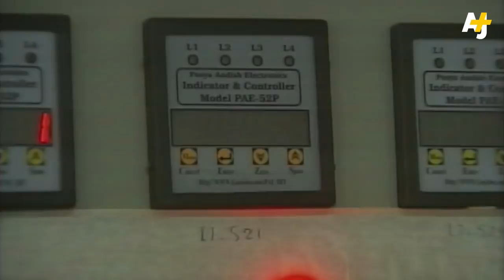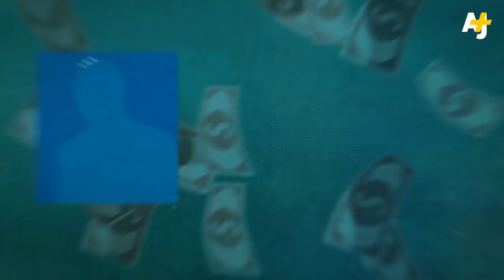Who Is Trying To Kill The Iran Deal? | AJ+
The Iran Deal was a diplomatic breakthrough for the international community, but three years after the deal happened the U.S. violated it. How did this happen? And who were the forces that tanked the deal?

Three Billionaires Paved the Way For Trump’s Iran Deal Withdrawal

Anti-Iran Deal Groups Are Backed By $145 Million  [not higher amount?]

Trump’s Top Donors: Where are They Now?

Presented by: Omar Duwaji
Edited by: Michael Zipkin
Animations by: Chia Liu
Produced by: Kathryn Wheeler, Omar Duwaji
Shot by: Fanny Texier, David Dougherty
Senior Producer: Imaeyen Ibanga
Executive Producer: Sarah Nasr

Music tracks courtesy of Audio Network, West One

Footage and images courtesy of AP, Getty, Reuters and Creative Commons.